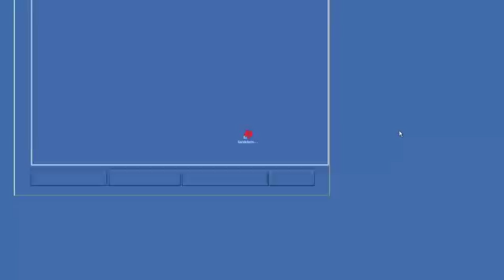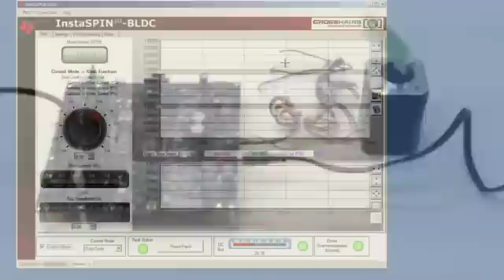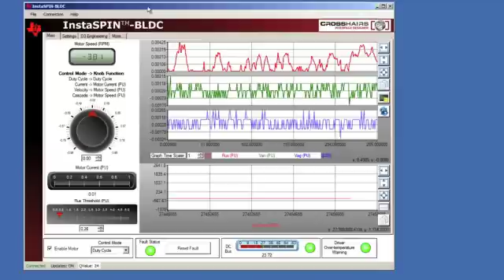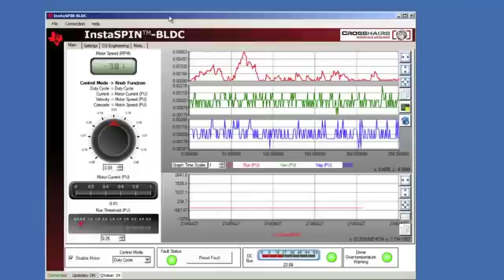Stellaris Development Kit from Texas Instruments - Product Overview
Bob Casiano reviews the Stellaris DK-LM3S-DRV8312 Development Kit from Texas Instruments.